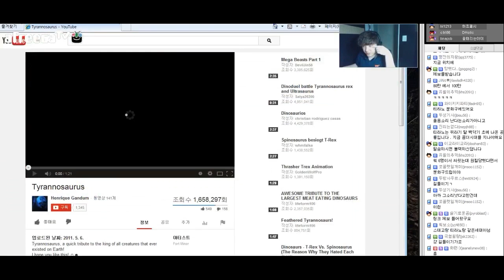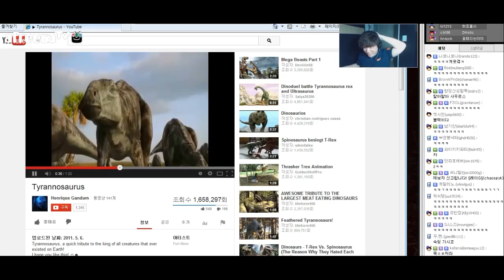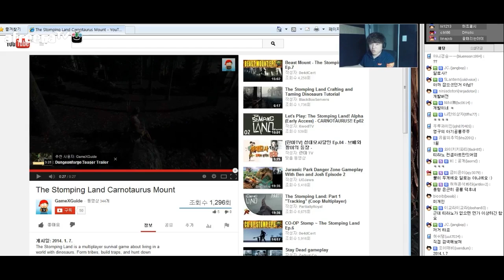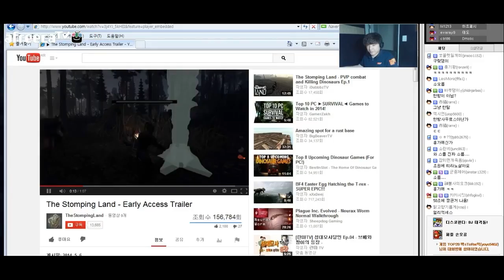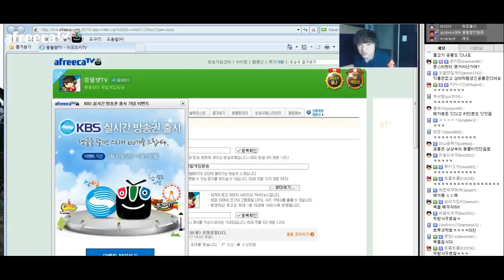[더 스톰핑랜드] 소름! 티라노 사우루스 -풍월량 The Stomping Land (공룡원시생존게임)